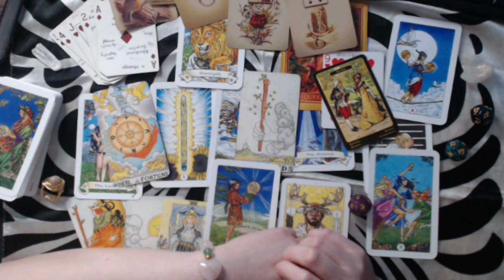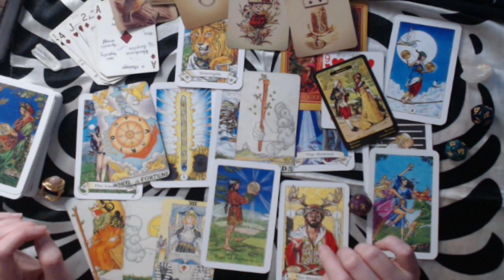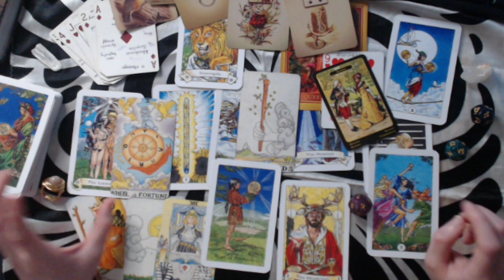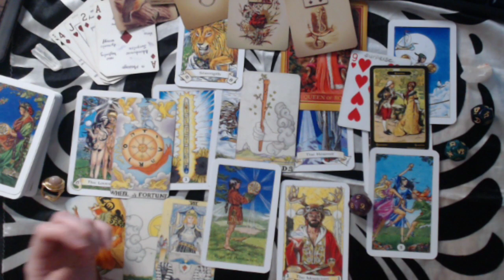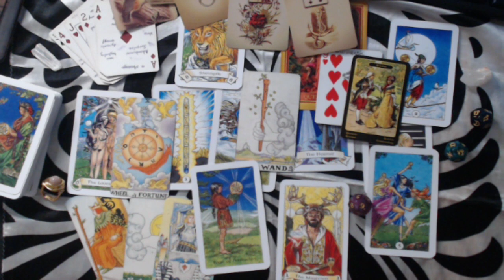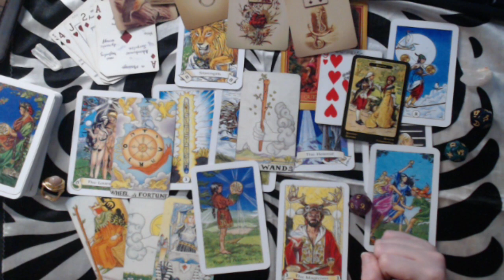PISCES FEBRUARY 2020 LOVE FORECAST - THIS IS YOUR "LOVE" MONTH! THINGS SHIFTING AND MOVING FORWARD!!